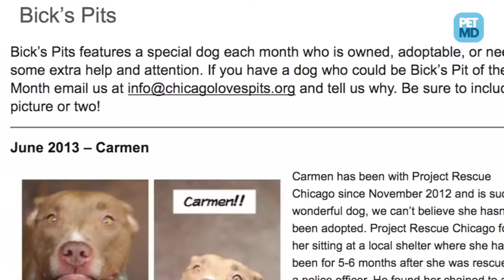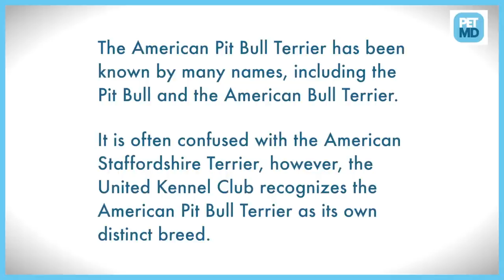American Pit Bull Terrier Dog Breed Info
he American Pit Bull Terrier has been known by many names, including the Pit Bull and the American Bull Terrier. Learn all about them here!